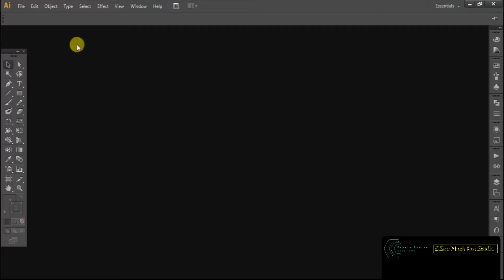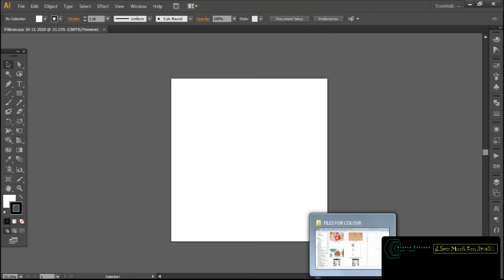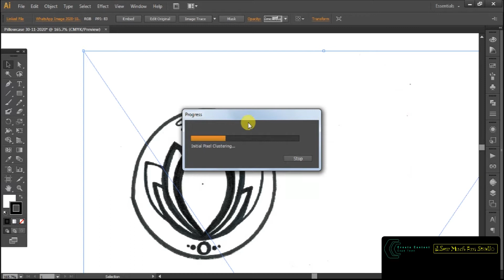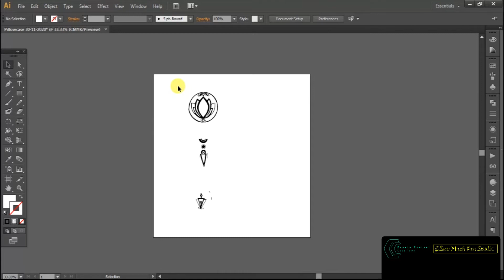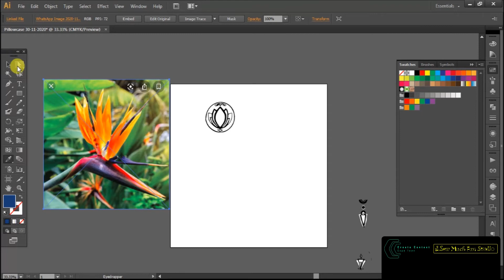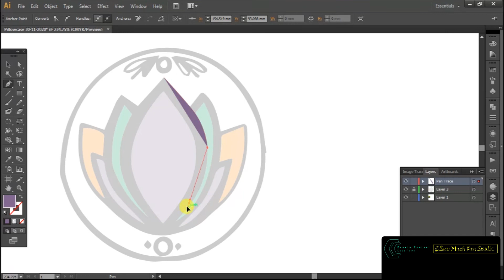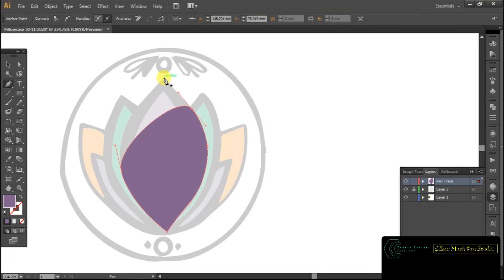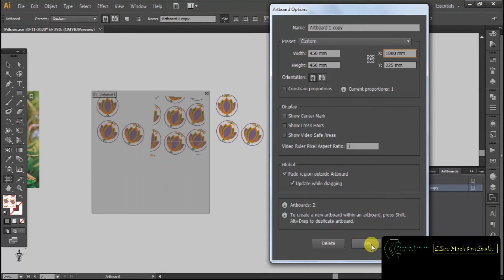Digital Textile Design + Print Course (Adobe Illustrator CC)—FREE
I personally hosted/taught 2 classes (of 3 hours each) and developed the script for the course, specifically based on the outcomes sought by the Owner of The Sew Much Fun Studio—Boutique Needle Arts Atelier (sewing, garment/apparel construction technology + fashion design school). This is the video recap I produced.